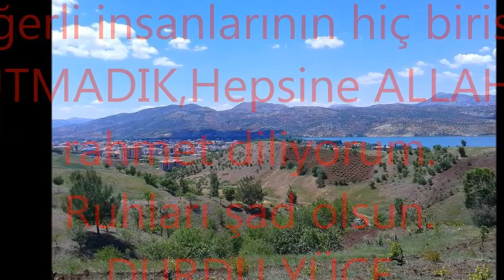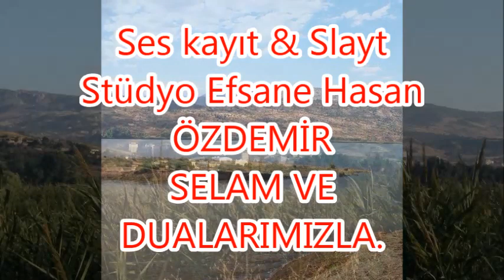# UNUTMADIK & Durdu YÜCE 02hasanefsane Efsane Şair ( Hasan Özdemir )